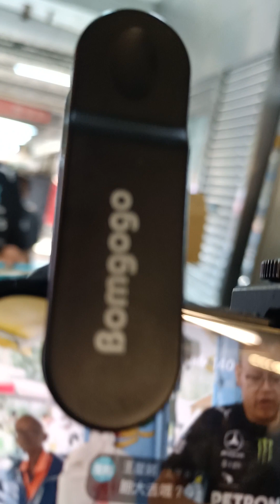後面有個男的站著不買還一直說風涼話